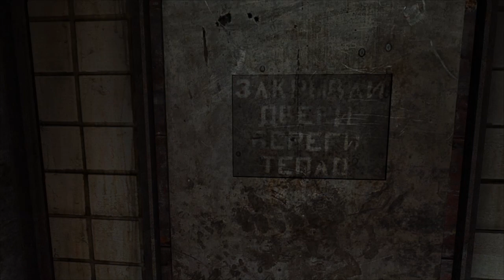Welcome to the 100th video!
Thank you for coming on this journey with me 100 times!  Enjoy this next milestone as together you and I descend into the Metro!                                                                             Heads up, Flashing lights and gore